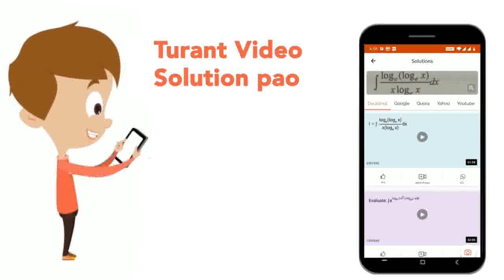संख्या 144 के अभाज्य गुणनखण्डन में 2 की घात ज्ञात कीजिए।​\r\n | CLASS 12 | WEB QUESTIONS | MATHS...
संख्या 144 के अभाज्य गुणनखण्डन में 2 की घात ज्ञात कीजिए।​\r\n
Class: 12
Subject: MATHS
Chapter: WEB QUESTIONS
Board:USER_ASKED

👉 Have Any Query? Ask Us.